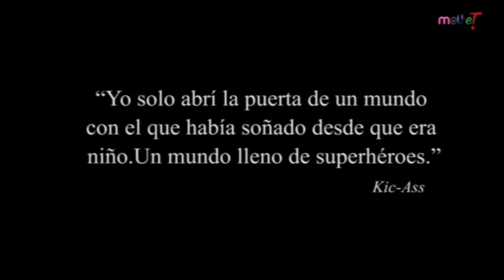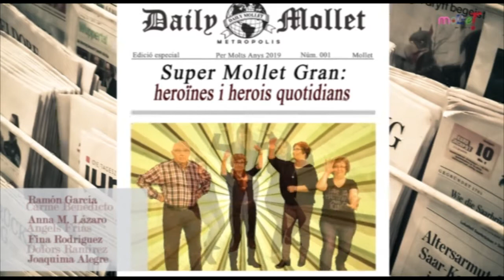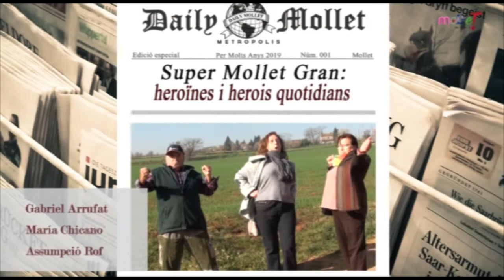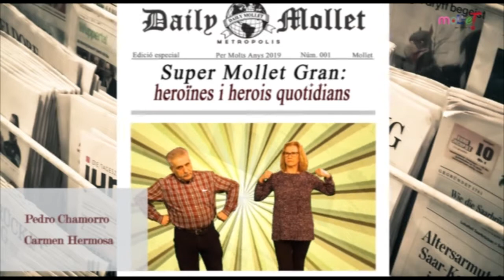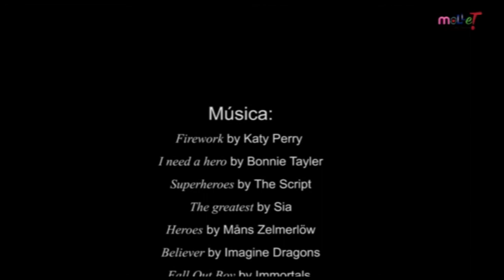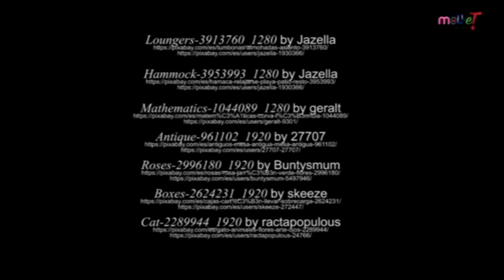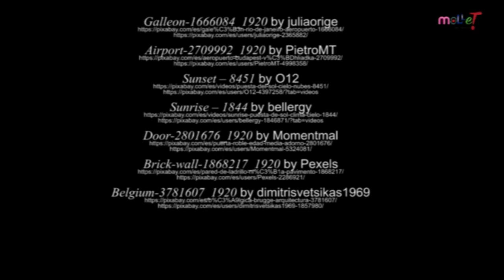Per molts anys! - 2021